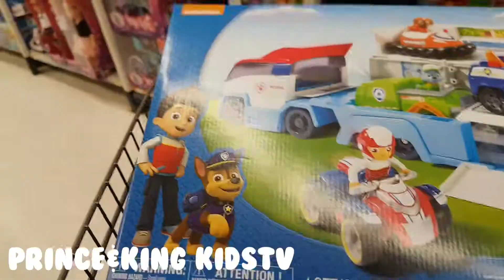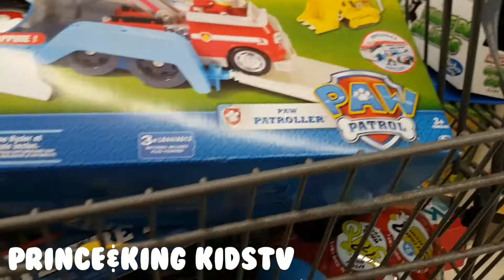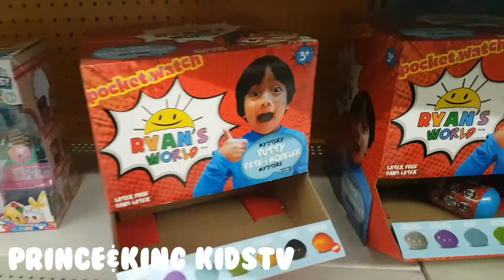Prince & King looking for toys.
We go to Wallmart to buy some toys . Watch this video to look what they found.